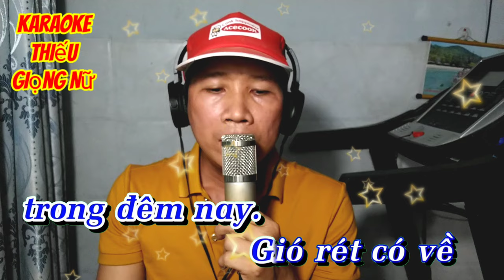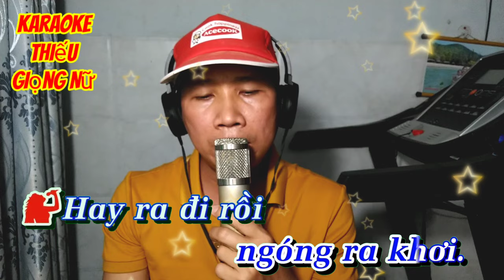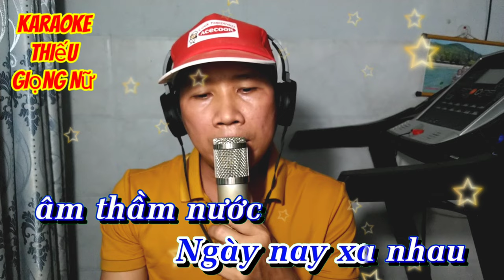người đã như mơ |karaoke thiếu Giọng Nữ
💥bài hát :người đã như mơ
💥tác giả :Sông Trà
💥hát vì đam mê có gì sai sót rất mong quý vị và các bạn thông cảm bỏ qua cho